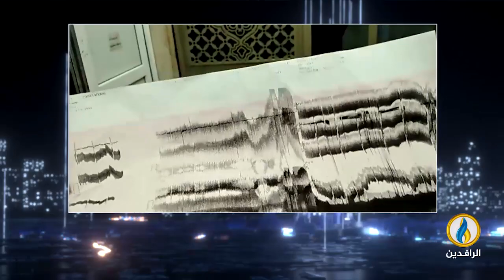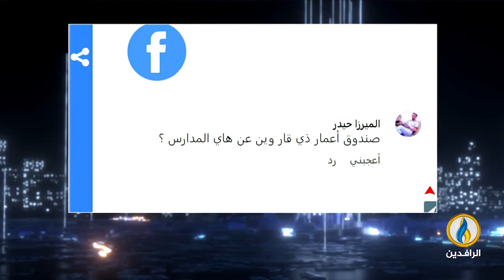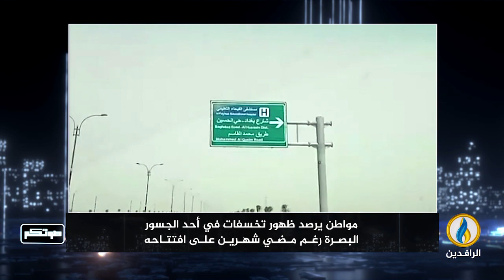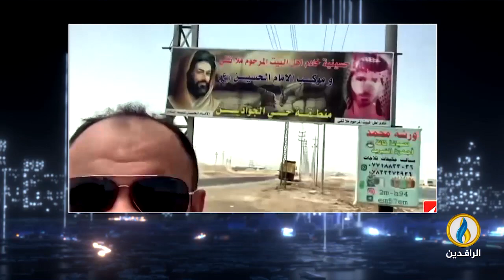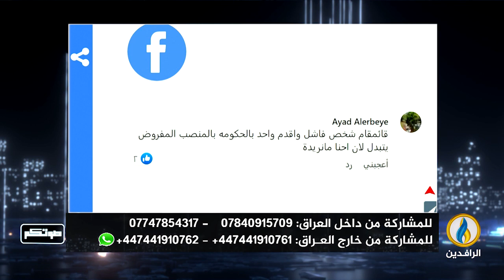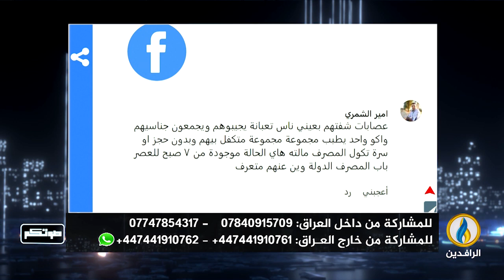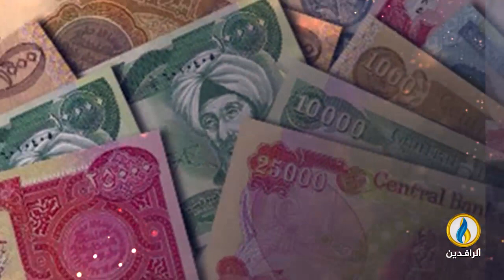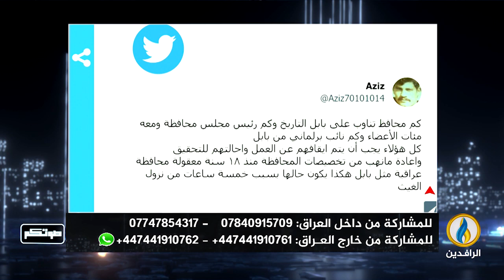صوتكم | 15- 4- 2023